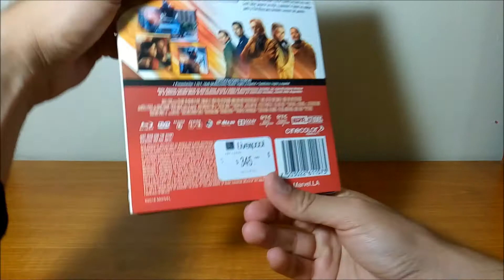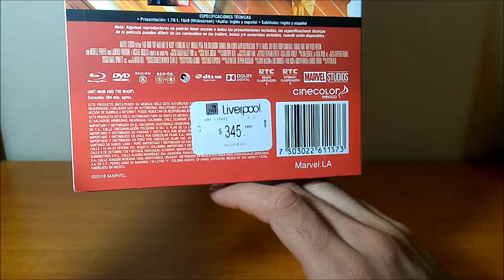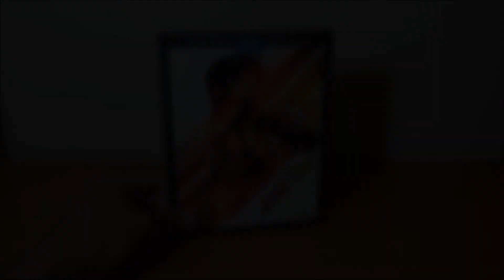Unboxing: Ant-Man and the Wasp Bluray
Segunda compra del buen fin, la secuela de ant-man.